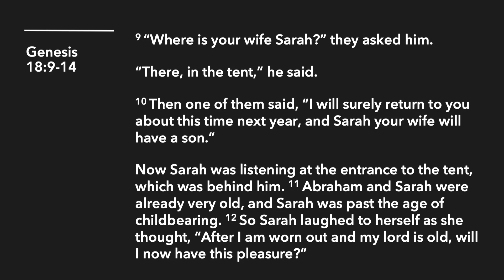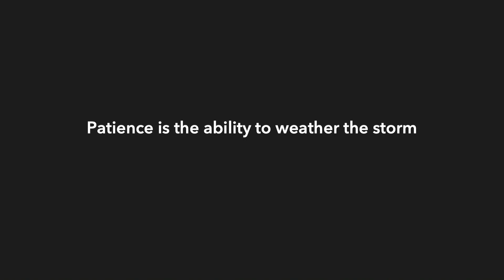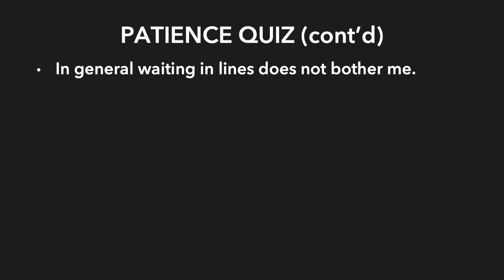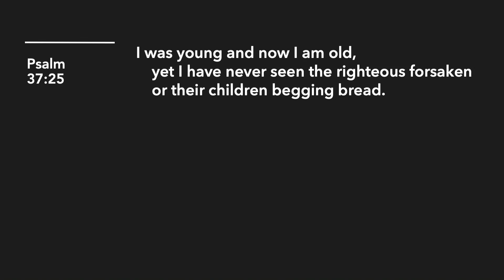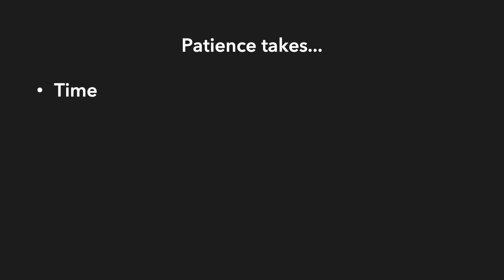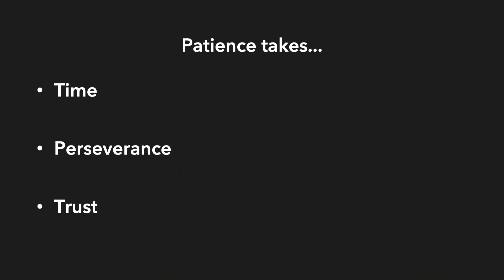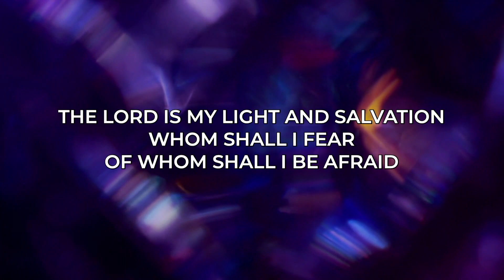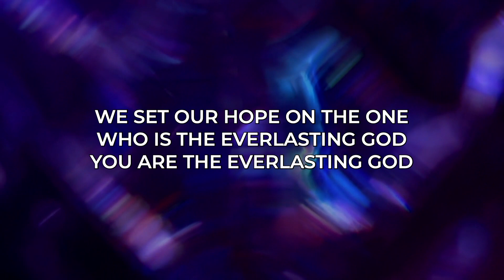Weathering The Storm: The Fruit of Patience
Patience is a gift we truly need in our world. This is the final message in our Walk This Way: Fruit of the Spirit series.